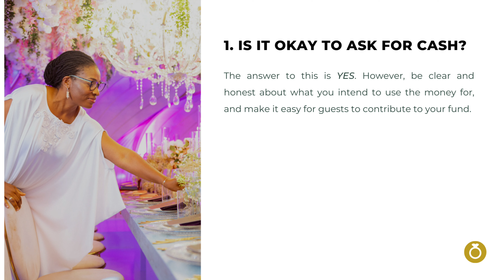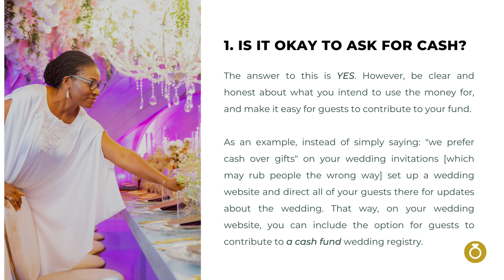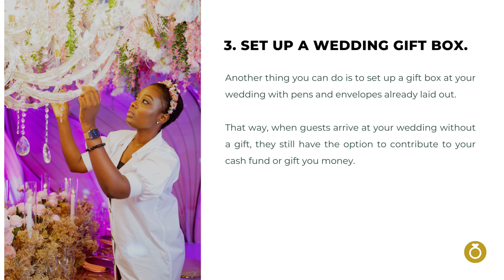How To ASK WEDDING GUESTS FOR MONEY (Cash Gifts) | Planning A Wedding In Ghana - TIPS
In this video, I share my top tips on how to ask your wedding guests for money or cash gifts. So if you are planning your wedding in Ghana (or any other part of the world) and are looking for tips on how to ask your wedding guests for money without it sounding awkward, I've made it easy for you in this wedding planning podcast episode.
IN THIS VIDEO:
❏ Is it okay to ask your wedding guests for money?
❏ What is the best way to ask your wedding guests for money?
OTHER HELPFUL VIDEOS:
HOW TO CREATE THE PERFECT WEDDING WEBSITE IN 2020 (Easy Tutorial) Planning A Wedding In Ghana - TIPS
If you're planning your wedding in Ghana and require professional help, please send a request

If you are an aspiring event / wedding planner and would like to find out more about our event and wedding planning courses in Ghana,
If you'd like to study with us online, register for The Art & Business Of Wedding Planning Online Course